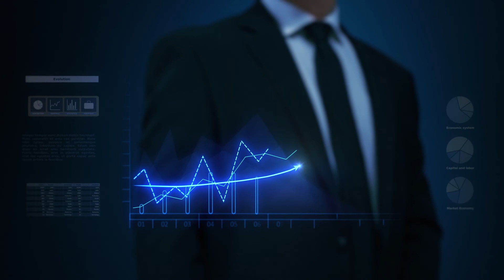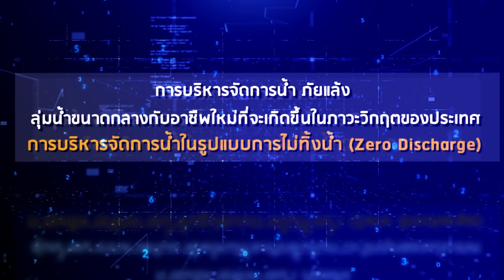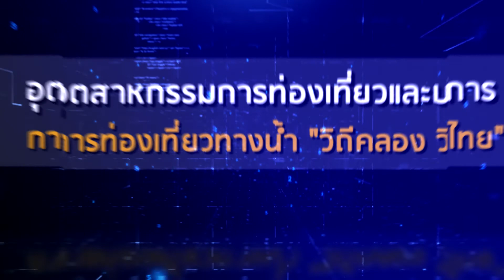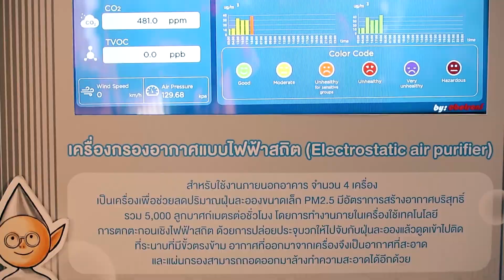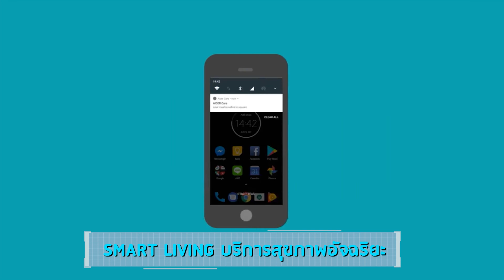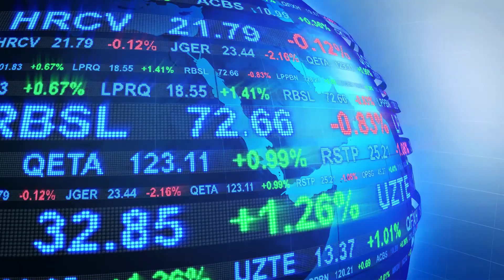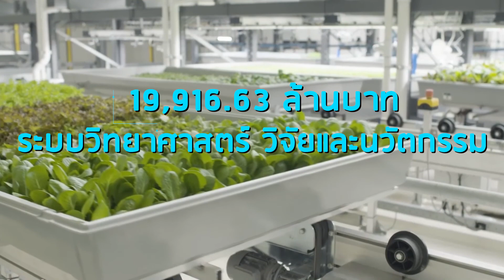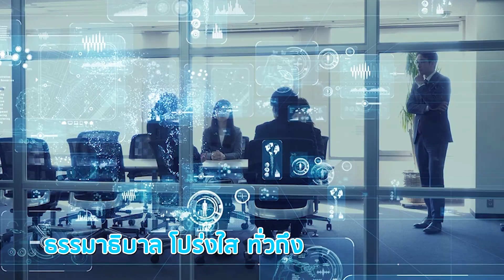“TSRI : The Initiator of Research & Innovation system”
จัดทำโดย บริษัท โชว์ออฟ มีเดีย จำกัด
Service

ระบบกล้อง VDO บันทึกภาพและเสียง
ระบบกล้อง VDO จับภาพสดขึ้นจอ ความคมชัดระดับ Full HD
กล้องบันทึกภาพมุมสูง (Drone)
Live stream ผ่าน Youtube หรือ Facebook

คุณโจ 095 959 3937 หรือ Line id : anutsaya.jo
คุณเล็ก 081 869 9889